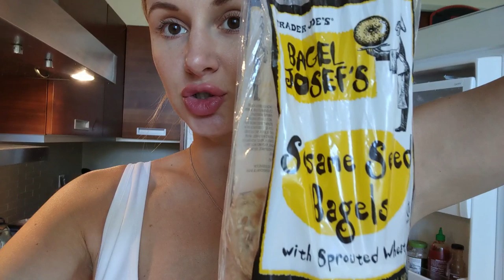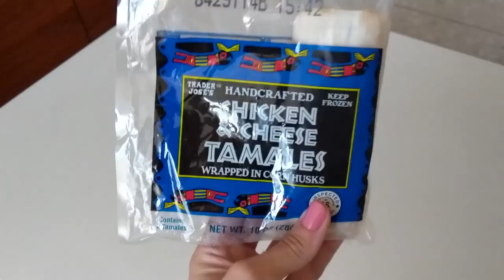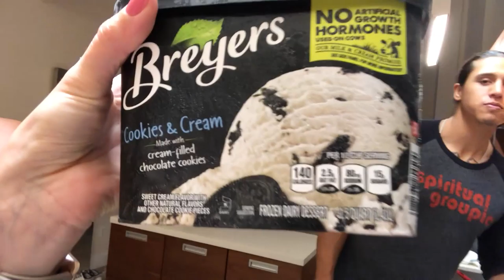What I Eat In Day While Pregnant | Kristina Korban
This is a full day of eating pregnant! What I eat in a day while pregnant changes day to day but this is one whole day of eating from start to finish. Pregnancy nutrition can be a little different, but here are some healthy meal ideas to help with those pregnancy cravings. What I eat pregnant is not too different- but I do cut myself some slack. Everything I cook is easy recipes anyone can make. Happy eating mamas!